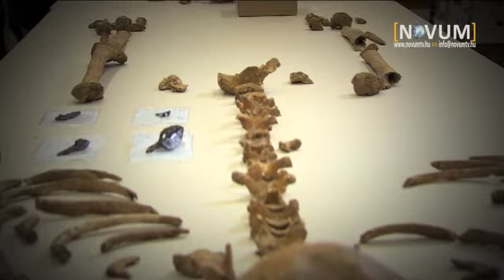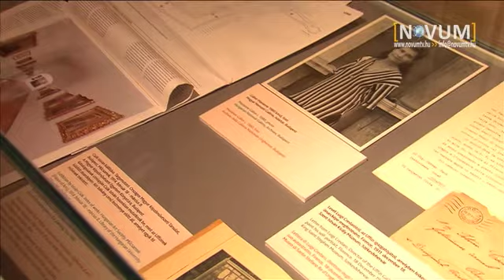A múzeum mint szenvedély